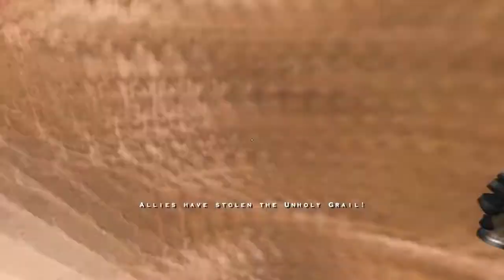Random Spam! - Team one.soldier RTCW Fragmovie featuring juncie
juncies fragmovie which was originally released in 2007 showcasing some great frags including those from the victorious run at Crossfire Prizefight Challenge 2. Fragmovie produced by Nizou.

Best viewed in FULL HD!